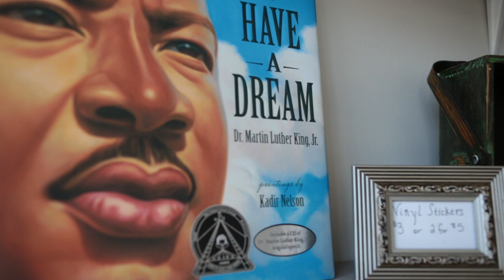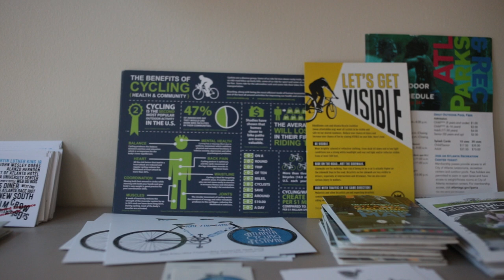Civil Bikes & Remembering Sweet Auburn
In this video Nedra Deadwyler talks about her venture, Civil Bikes.